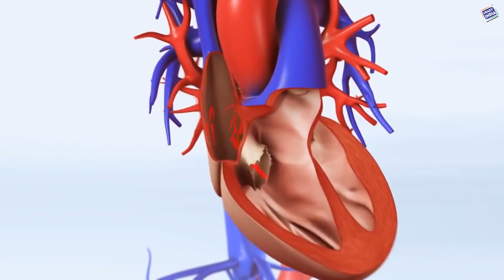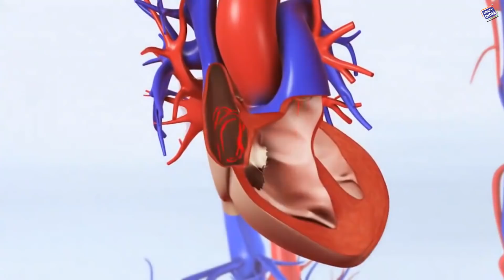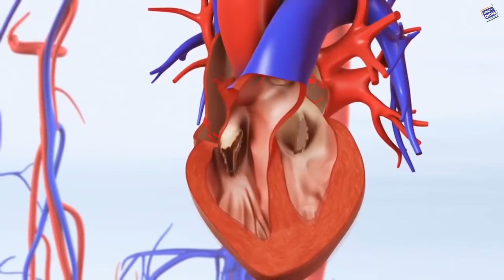सारी जिंदगी में एक बार आजमालो हार्ट अटैक क्या चीज पूरी जिंदगी हार्ट से जुडी कोई भी बीमारी नहीं होगी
अगर आप की हार्ट में ब्लॉकेज हो रही है तो इसका अर्थ ये है कि आप के ब्लड में एसिडिटी बढ़ रही है। Acidity दो प्रकार की होती है, एक पेट की Acidity और दूसरी खून में Acidity. जब पेट में एसिडिटी होती है तो हमें पेट में जलन, खट्टे डकारें होती हैं और अगर हार्ट में एसिडिटी हो तो वो hyper-acidity बन जाती है।  जब पेट की एसिडिटी बढ़ के ब्लड में चली जाती है तो वो hyper-acidity बन जाती है। ब्लड में एसिडिटी होने के कारण वो दिल की नालियों में जम जाता है जिसे हार्ट ब्लॉकेज कहते हैं, और ब्लड फ्लो सही न होने के कारण हार्ट अटैक होता है।